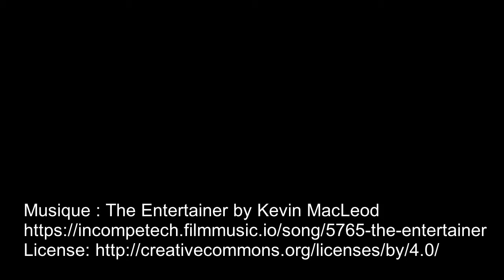Euphorbia Hirta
Une mauvaise herbe qui pousse comme du chiendent ? Non ! Une plante médicinale qu'on devrait tous avoir sous la main :)

Pour ceux qui veulent devenir experts, il y a plein de sites qui en parlent, en voici un

Merci à JLB pour sa participation à notre chaîne d'explorateurs en herbe !